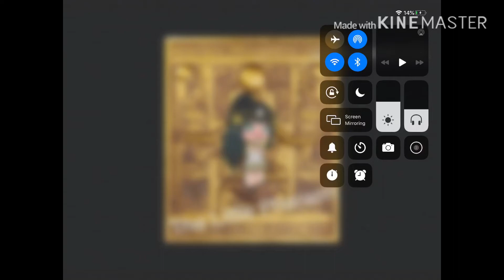//An average day for me and my fellow gachatubers!//CheeryBearsCookie//Nav&AriPlayz/TheLittlePharaoh